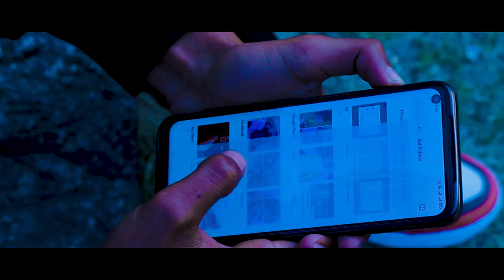4LIE - INSIDE PAIN || FT. @HETRO.__.35 OFFICIAL MUSIC VIDEO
Music Video for  INSIDE PAIN
Written and performed by -  4LIE & HETRO
Video Edit by - 4LIE
Video shoot by - ( team ) AD FILM'S

• Follow  4LIE  on ;

INSIDE PAIN - 4LIE FT. HETRO_35 || OFFICIAL MUSIC VIDEO 2022 ||

ignore tags 🥴

Himachali rap , rapper , music beats , music videos
Song , hindi rap , English rap , type beat , indian artist , mc , hiphop , hip hop . Desi rap , .